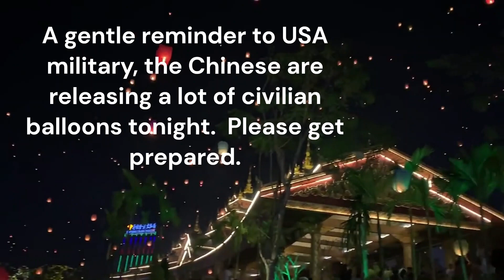A reminder to USA, the Chinese are releasing a lot of balloons tonight. Please get prepared.